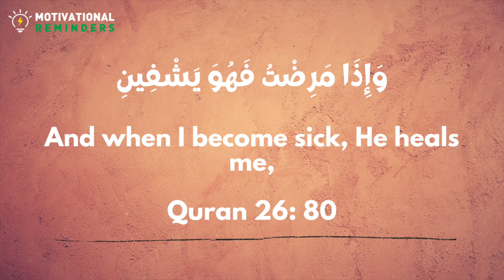SUPPLICATION FOR HEALING FROM SICKNESS - DUA FROM THE QURAN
وَإِذَا مَرِضْتُ فَهُوَ يَشْفِينِ

And when I become sick, He heals me,